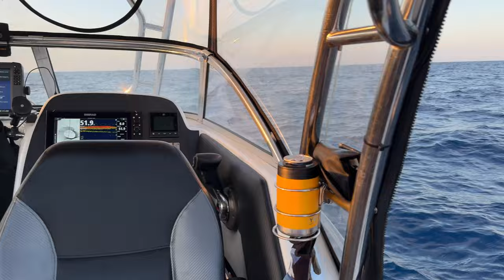New Boat Camps - FISHING LUCINDA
Overnight boat camp
Esky filler